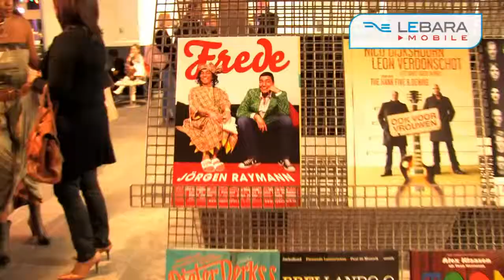Reacties op Frede van Jörgen Raymann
Web Item of Reacties op Frede van Jörgen Raymann. Client  Lebara Mobile